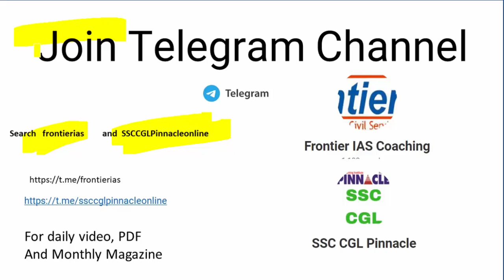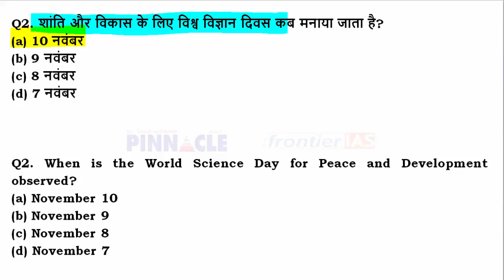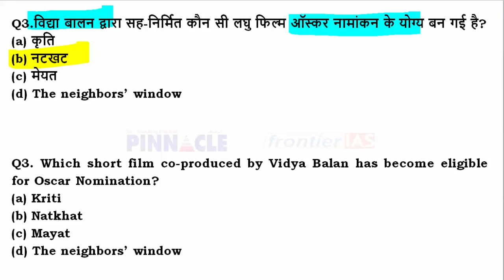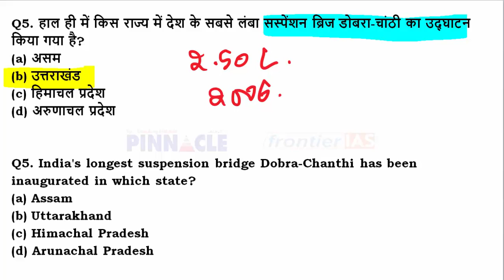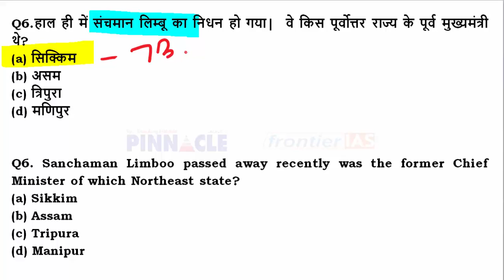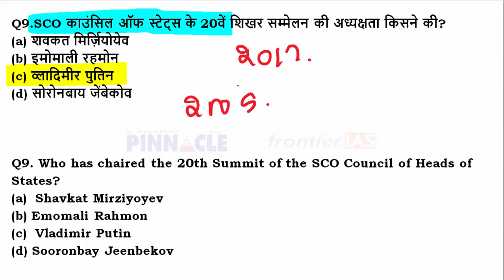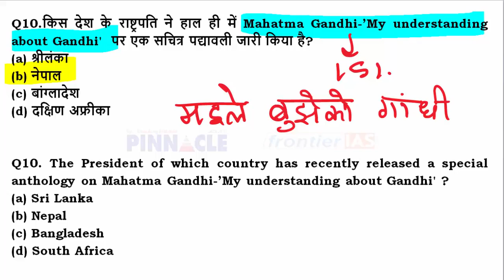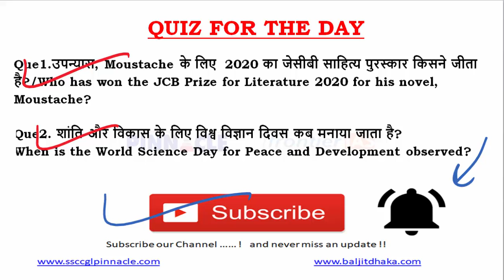Ep- 836 11th November 2020 hindi current affairs | daily current affairs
Join HCS 2020 New online Batch for HCS starting from 5th Nov 2020,